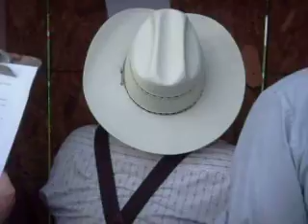Cowboy Action Shooting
Dirty Dale Shoots Black Powder